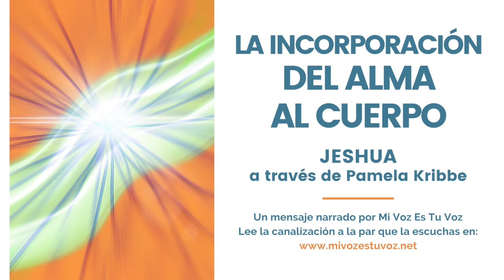LA INCORPORACIÓN DEL ALMA AL CUERPO | Jeshua a través de Pamela Kribbe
Canalizado por Pamela Kribbe

Ilustración y diseño:
Elsa Asen (Mi Voz Es Tu Voz)